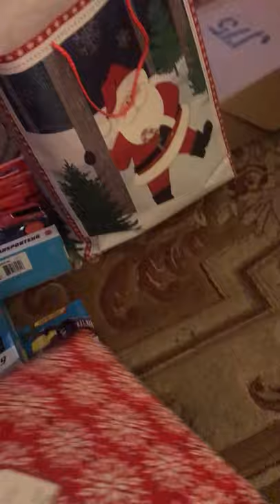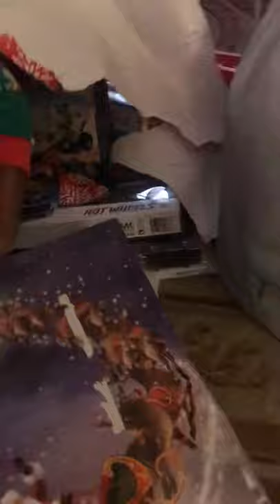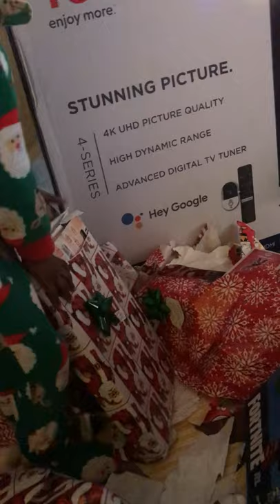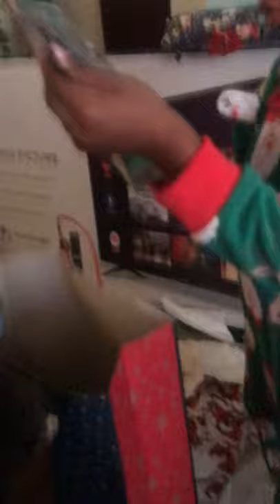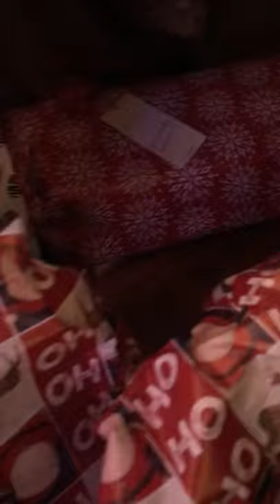Its Christmas !!!!!🎅🏾🎄❤️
Christmas 2020 with the Browns🤣❤️